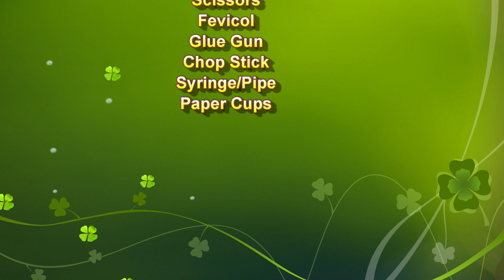drip irrigation working model for science project exhibition using paper cups /syringes | DIY pandit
drip irrigation working model for science project exhibition using paper cups and syringes - simple and easy - diy | diypandit

In this video, learn how to make a Drip Irrigation Working Model using simple materials like paper cups, syringes, pipes, and cardboard.

This DIY project demonstrates how water can be conserved and delivered directly to plant roots, making it ideal for science exhibitions and environmental awareness projects.